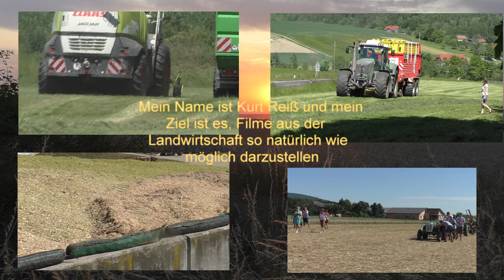Gärreste ausbringen mit Case IH Puma 230 und 22 000 Liter Fass und einarbeiten von den Ausgebraucht